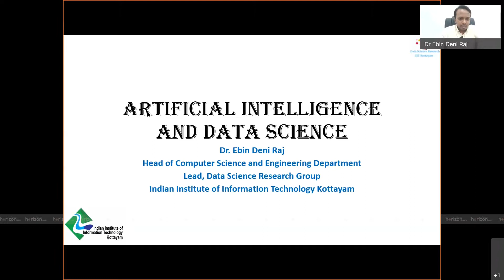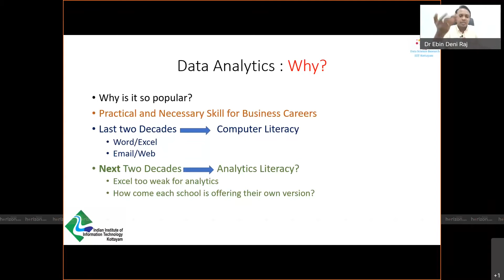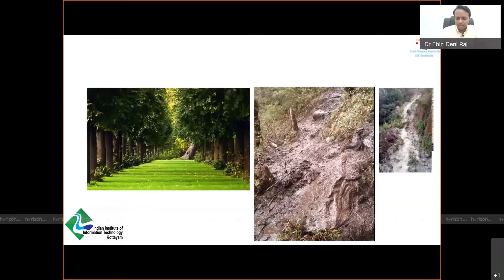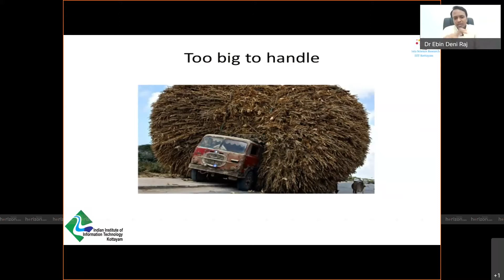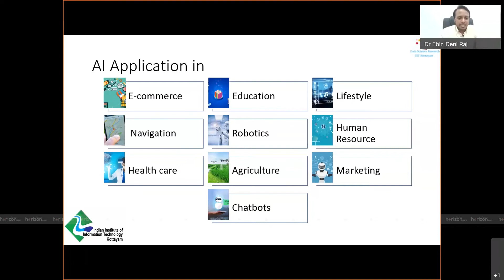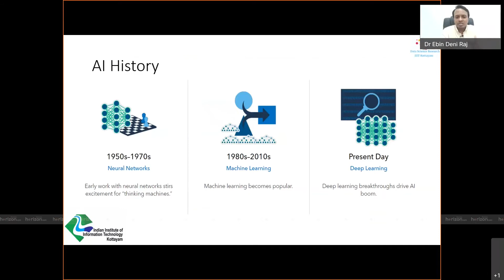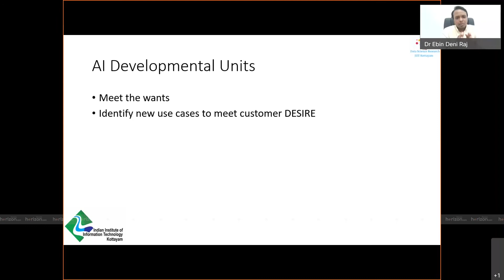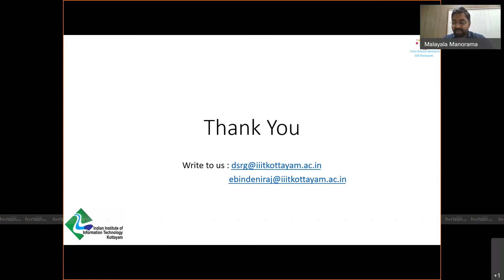Artificial Intelligence and Data Science | Dr. Ebin Deni Raj | IIIT Kottayam | Manorama Horizon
Have you ever wondered on the thought process behind driverless cars ? How Netflix recommends the movies as per your preference? How Amazon recommends you related products ? How Google search engine gives you accurate results or even how speech recognition of your smartphone works??

Data Science, Machine learning and AI are behind these innovations. The advancement in technology indeed gives a speedier, appropriate, and productive result to the concerned product.

Resource person
Dr. Ebin Deni Raj
Assistant Professor
Head of Computer Science and Engineering Department
ACM Distinguished Speaker in Data Science
Indian Institute of Information Technology Kottayam